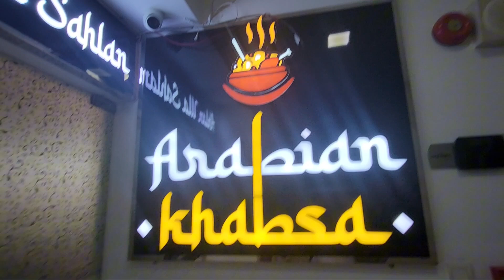বিশ্বজয়ী হাফেজদের নিয়ে চমৎকার ব্লগ। Vlog 62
বিশ্বজয়ী হাফেজদের নিয়ে
চমৎকার ব্লগ।